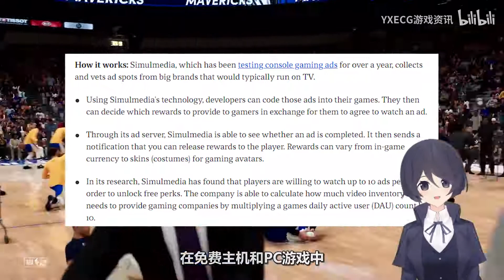【STEAM每日情报】《真人快打11》停止更新开发新项目+免费主机PC游戏中将加入广告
1.《真人快打11》停止更新开发专注于新项目。
2.免费主机PC游戏中将加入广告。
4.《武装突袭:冷战突击 ARMA: Cold War Assault》再次开启Steam版免费领取活动。
5.网易注资工作室Jumpship近期开放新作《萨默维尔 Somerville》的Steam商店页面。
6.经典策略对战游戏《百战天虫:战争武器 Worms W.M.D》我们店铺特